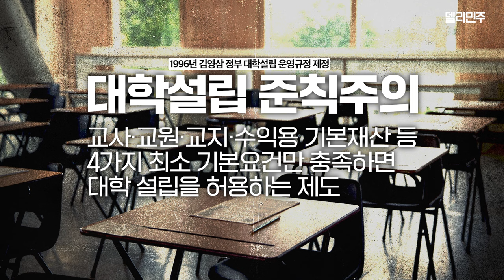의대 정원 증원은 ‘지역의사제‧국립의전원'과 같이 가야 합니다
윤석열 정부가 하려고 하는 의대 정원 확대는 결국 서울공대에 가려는 우수한 학생들을 의대로 빨아들이는 역효과만 낳을 것입니다. 민주당의 해법은 분명합니다. 의대 정원을 늘리더라도 효과를 거두려면 지역의사제법, 국립의전원 설립과 같이 해야 한다는 겁니다.